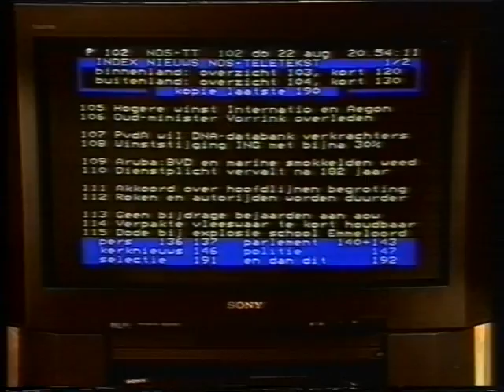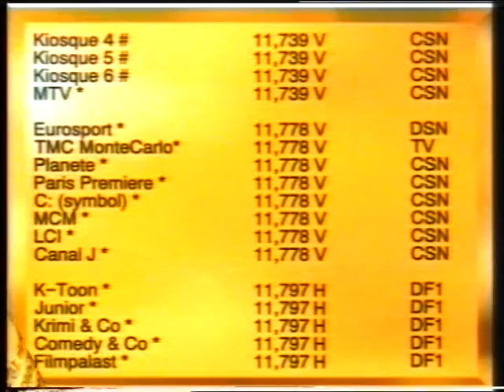Werbefilm zum Sendestart von Cable Plus 1996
Gesendet bei Dr.Dish TV am 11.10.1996